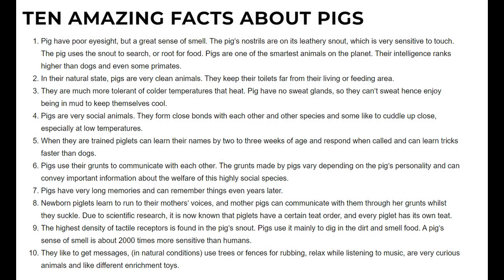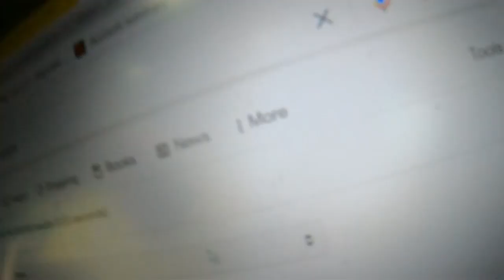Pig Update and Weighing a Pig Without a Scale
IMPERIAL - Weight of your pig in POUNDS
Obtain a fabric measuring tape or a piece of string to use as a measure. If using string mark the dimensions on the string and then measure the dimensions using a steel tape measure.
Place the tape/string under the pig just behind the front legs and measure the circumference of the pigs girth in inches. This measurement is known as the Heart Girth (see graphic)
Then measure the Length of the pig along its back from the base of its ears to the base of its tail, again in inches. (see graphic)
To calculate the pigs weight, first square the Heart Girth to get the Girth Result.
Now Multiply the Girth Result by the Length and DIVIDE by 400.
You now have the weight of your pig in Pounds.

Where to buy the drain cleaner: